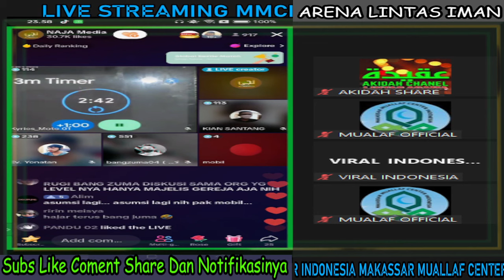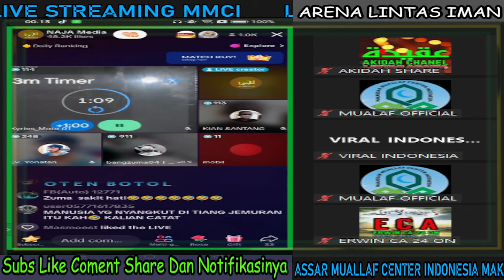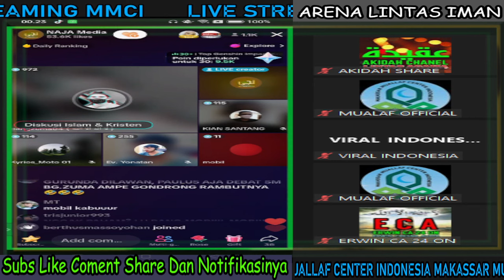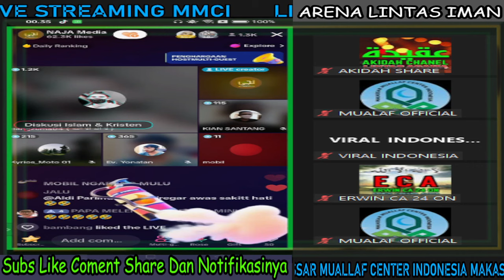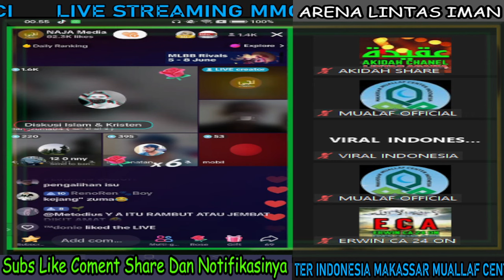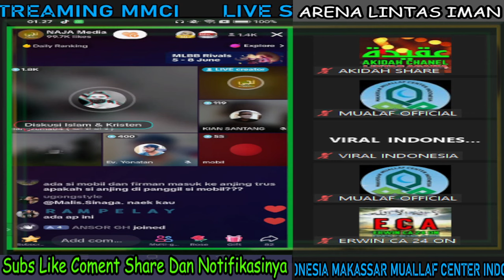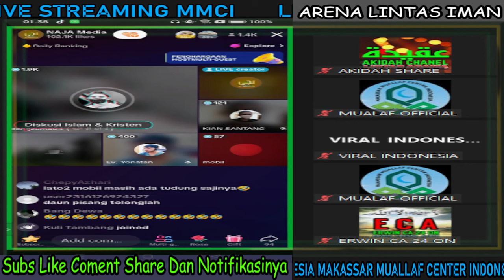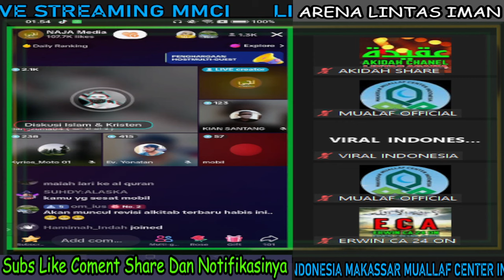DEBAT SENGIT!!! GURUNDA ZUMA VS PENDATANG BARU TIKTOK